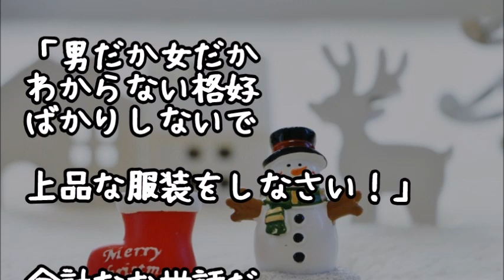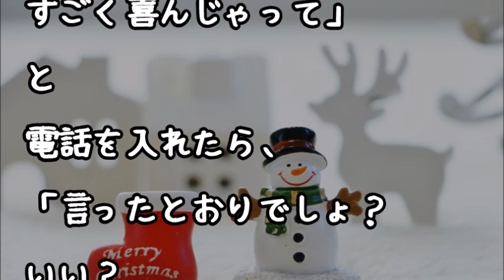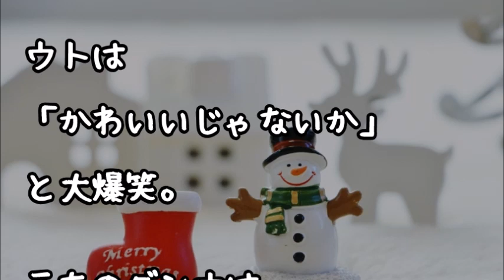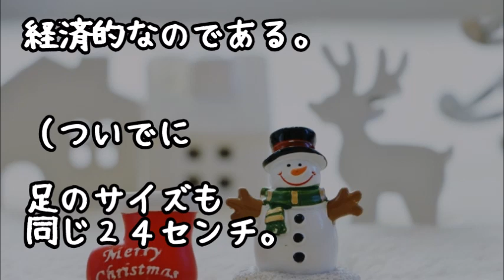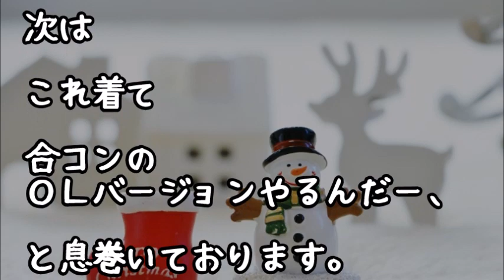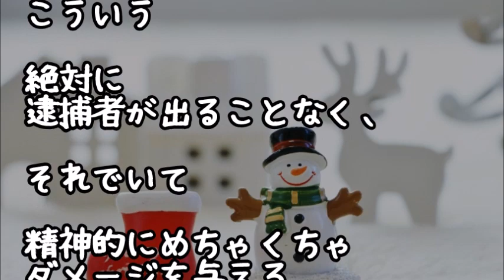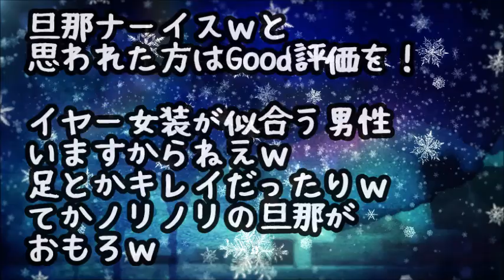【スカッとする話】ジーンズスタイルを好む私にトメ「息子はフリフリの服が好きなのよ！」私「送ってもらった服、旦那がすごく喜んじゃって」トメ「でしょｗ」→これ着て義実家に行くと…トメ唖然！ｗｗｗ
【スカッとする話】義両親と夫が勝手に二世帯住宅を建てていた→私「お金はどうしたの？」夫「お前の貯金を頭金にして…」私「名義は？」夫「お前と共同で…」私「はぁ!?」→その場で110番通報した結果ｗｗｗ

【スカッとする話】義実家へ行くとトメは私の夕飯だけ用意せずに鍵をかけて締め出した！『コンビニいこｗ今日は車に泊まろーっと！』するとトメ宅のお隣さんが出てきて…

【スカッとする話】ウチを宿代わりにしたがるトメ→夫「泊められない」トメ『親の言う事聞かないとは鬼嫁に洗脳されてるな！電話かわれ！』私「…いいよかわるよ」隣で夫が必死で笑いをこらえてたｗ

スカッとする話　【GJ！】トメ『私だって息子と過ごしたい！』とウザいので、旦那の荷物をカバンに詰めたたき出した結果・・・→３日で根をあげて旦那を返してきたｗｗｗ　スカッとアワー

●引用元
▽記事